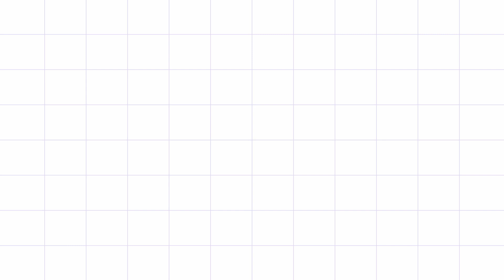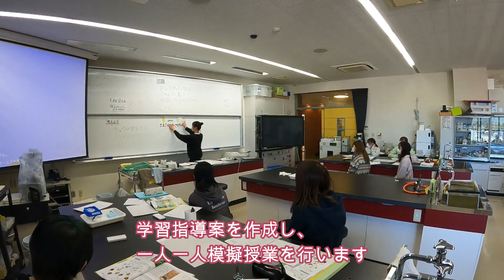【子ども教育学科】理科教育法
仁愛大学の授業をご紹介！
今回は子ども教育学科の授業を紹介します。

0歳から小学生まで、とことん子どもに向き合う。
そんな子ども教育学科の授業をご覧ください。